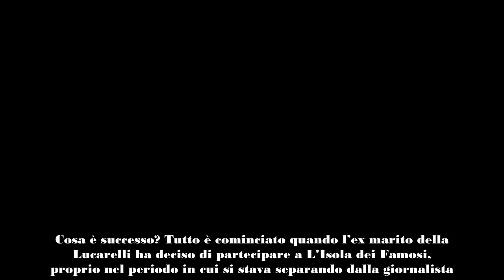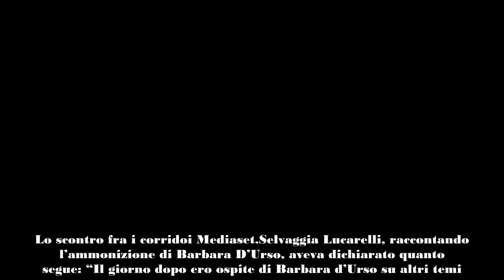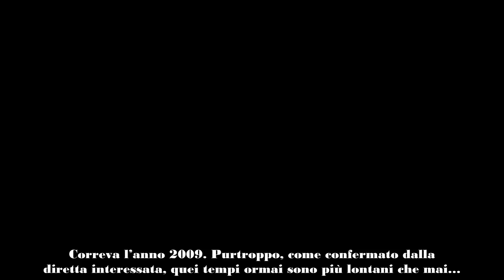Ricordate quando Selvaggia Lucarelli diceva «Barbara D’Urso è simpatica e con lei si lavora bene» V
Barbara D'Urso e Selvaggia Lucarelli un tempo erano colleghe e si stimavano molto, ma cosa è successo poi? I dettagli a seguire.
Sembrano lontanissimi i tempi in cui Selvaggia Lucarelli parlava positivamente di Barbara D’Urso, eppure è successo: ma quando?

In pochi ricorderanno che diverso tempo fa, la giornalista collaborava spesso con la nota conduttrice: Selvaggia era uno dei volti delle trasmissioni dell’ex presentatrice Mediaset e il loro allontanamento è dovuto proprio a un brutto episodio consumatosi nello studio di Barbara D’Urso, ormai 13 anni fa.